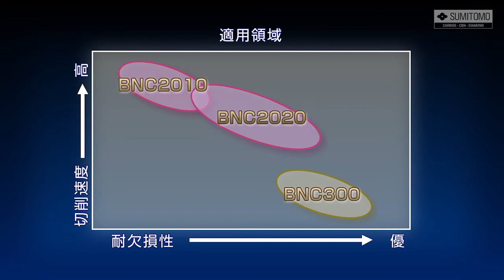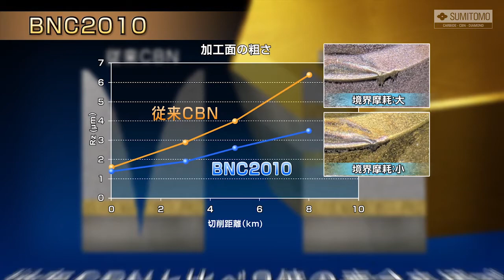コーテッドスミボロン BNC2010/BNC2020/BNC300（高精度・高能率加工用刃先仕様拡充）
焼入鋼旋削加工にワンランク上の加工精度、加工能率を実現。
「高精度刃先」は独自加工技術による刃先品位の向上により
寸法精度、加工面品位が得られます。「高能率刃先」は高速、
高送り加工において熱的な損傷を抑制でき、安定して長寿命が
得られます。